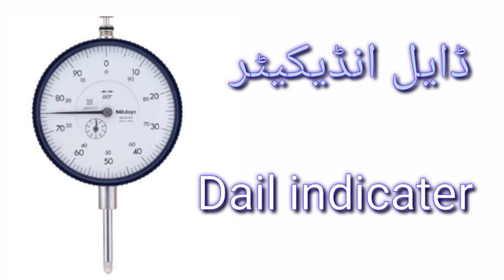Universal Milling Machine (Conventional) Attachments and Cutters name With Images.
Universal Milling Machine . Accessories Name , Cutters Name , Measuring Tools Name,Clamping Tools Name for Learning purpose.